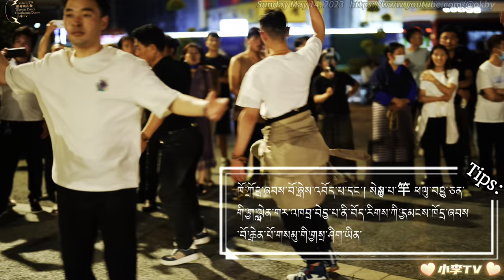十七-瑤瑤-舞姿最優美跳舞最專業的組合 Shiqi-Yaoyao-The most beautiful and professional dancing group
十七-瑤瑤-舞姿最優美跳舞最專業的組合
 Shiqi-Yaoyao-The most beautiful and professional dancing group
視頻來源於2023年5月14日星期日
成都市高昇橋錦外中心卓熱查姆舞會派對

📷📸Camera+Lens+Gimbal
📹📷📸🎥【My Gear】
➠Lens:SONY
➠Gimbal: DJI RS3+DJI RS3 Mini
🌏From Chengdu,China.